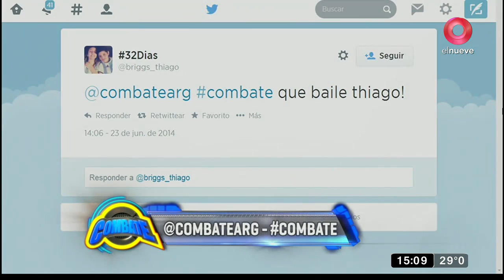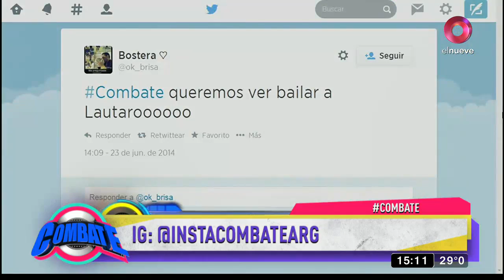Circuito Piso: ¡La agilidad es fundamental!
Los duelos se vuelven más intensos. Los equipos buscan sumar los puntos necesarios para evitar la nominación.